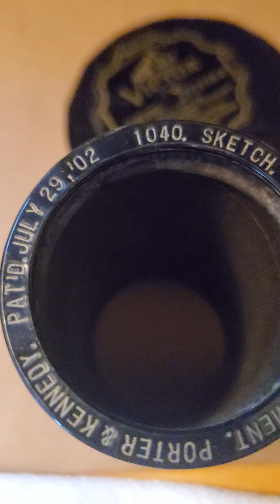Sketch: An Irish-Dutch Argument - Steve Porter and Frank Kennedy Indestructable Cylinder Records #10